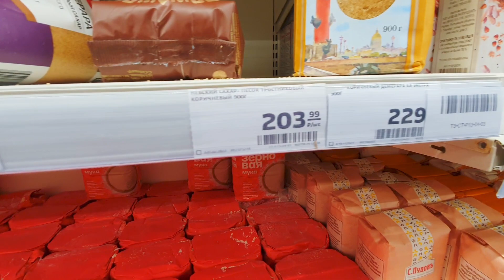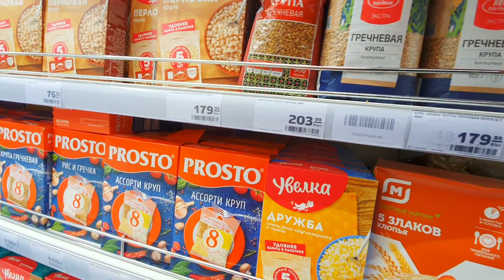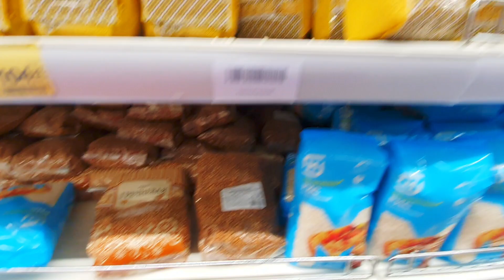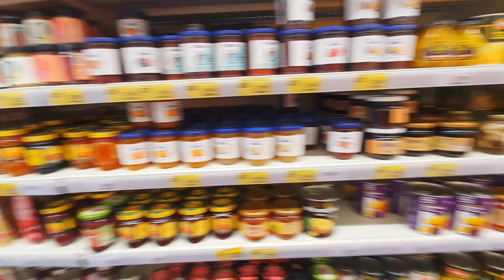АНАПА ТРЦ КРАСНАЯ ПЛОЩАДЬ - ОТКРЫЛИСЬ ФУДКОРТЫ. ГРЕЧКУ ЗАВЕЗЛИ. ЦЕНЫ НА ЕДУ РАСТУТ. САХАР ДОРОГОЙ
Видео мы публикуем теперь туда наравне с Ютубом.

карта Сбербанка 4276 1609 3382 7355 (Наталья)